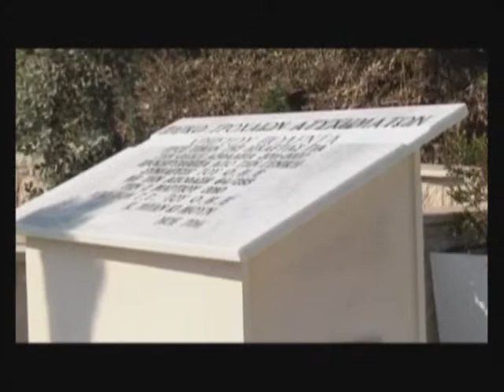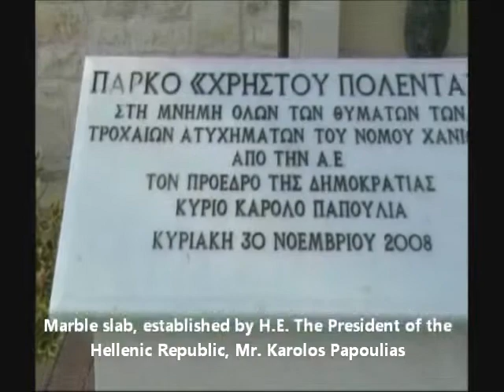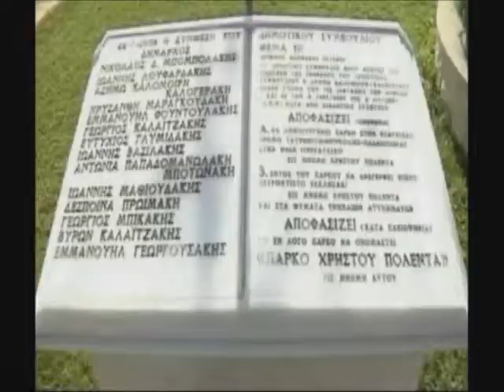Πάρκο Χρήστου Πολέντα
Αποκαλυπτήρια μνημείου του Οργανισμού Ηνωμένων Εθνών που είναι αφιερωμένο στη δεκαετία δράσης του Οργανισμού για την καταπολέμηση των τροχαίων δυστυχημάτων. Το μνημείο ανεγέρθηκε στο Πάρκο Μνήμης των νεκρών τροχαίων δυστυχημάτων "Χρήστος Πολέντας" στις Βουκολιές Χανίων την τρίτη Κυριακή του Νοεμβρίου (ημέρα μνήμης του ΟΗΕ για τα θύματα τροχαίων δυστυχημάτων) του έτους 2011.